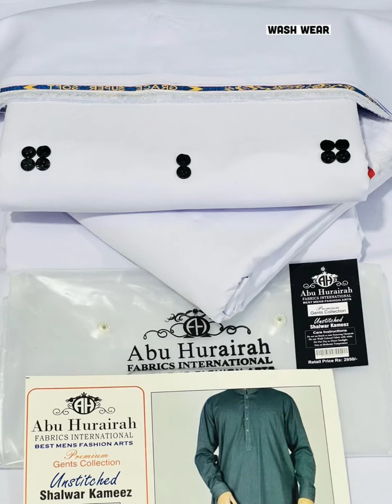Abu Hurairah Fabrics International || four season Wash & wear gents Collection